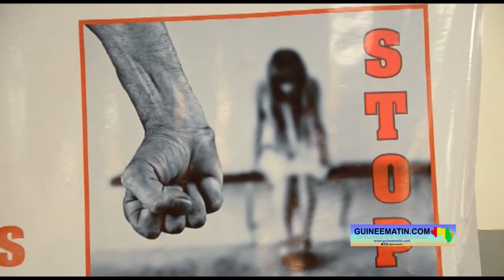🔴 Lutte contre les VBG : l'ONG REFAMP sensibilise à l’Université Gamal Abdel Nasser de Conakry